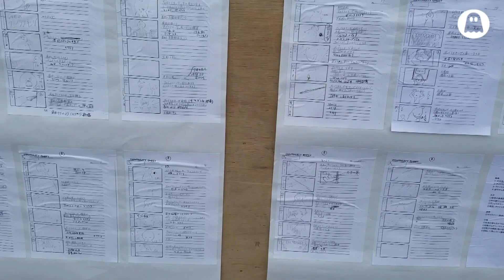EL REGRESO DE LOS MONSTRUOS DE LÁTEX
El especialista Daniel Aguilar se acerca en Tokyo a conocer algunas de las nuevas producciones fantásticas en marcha. Intervienen los realizadores Tomoo Haraguchi, Yoshikazu Ishii, Daisuke Sato, Keizo Murase, Shigenori Shogase, Masakazu Kaneko y Shinji Higuchi.
(Grabación y montaje: Daniel Aguilar / El Hombre Ola)